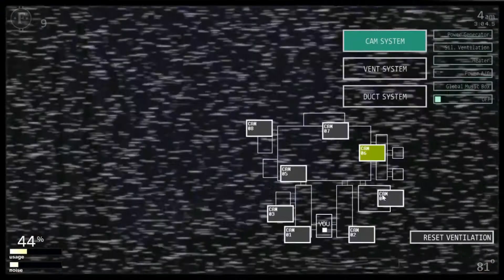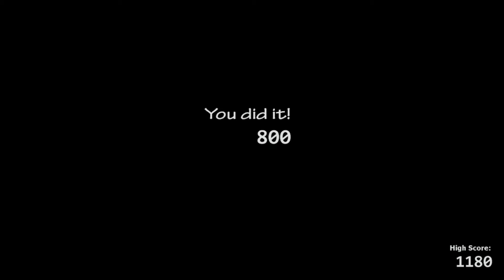🔥PAY ATTENTION 1 (Challange 4 UCN)👀| FNaF UCN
🔰MI INSTAGRAM DE DISEÑOS: ➡@gamerio_deignr.gfx
🍀MI INSTAGRAM DE CLIPS🔥 ➡@bat.gamerio_paylr
🐦MI TWITTER👌➡@GamerioTweet
🔥Si quiereis un video de algo en concreto ponermelo por los comentarios o enviarme un mensaje por mi instagram❗